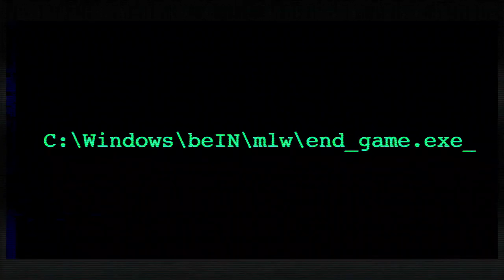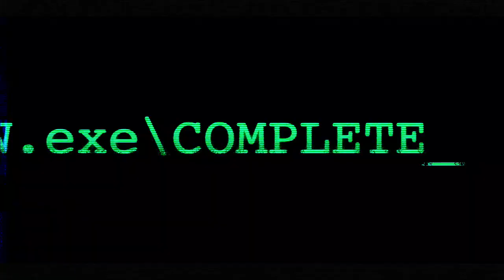CONTRA Unit seizes MLW ⚑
HAIL CONTRA!